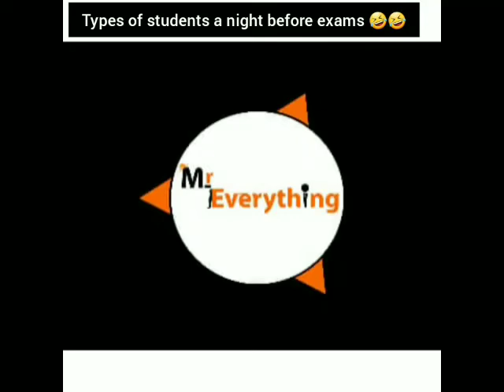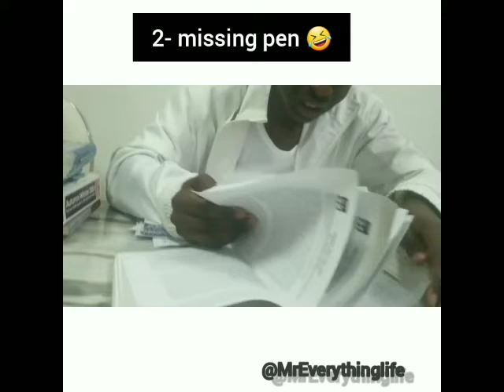Types of Students a Night before Exams🤣🤣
This is so real, who is like the number one? let me not call names.
Tag your friends that behaves like this before an exam!!!

video shot by @iam_izzywest